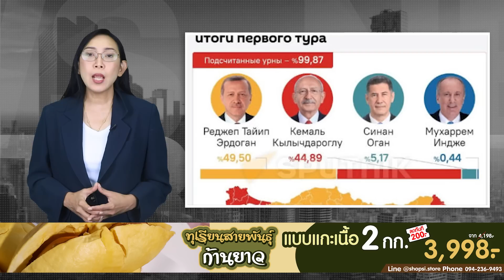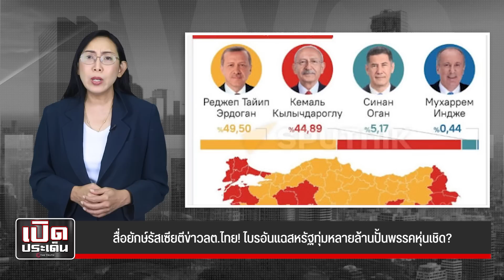สื่อยักษ์รัสเซียตีข่าวลต.ไทย! ไบรอันแฉสหรัฐทุ่มหลายล้านปั้นพรรคหุ่นเชิด?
สื่อยักษ์รัสเซียตีข่าวลต.ไทย! ไบรอันแฉสหรัฐทุ่มหลายล้านปั้นหุ่นเชิด? ชี้นโยบายก้าวไกลทำสัมพันธ์จีนรัสเซียกระทบ